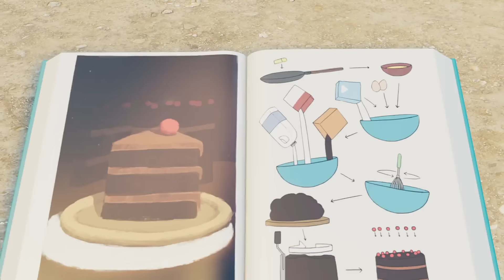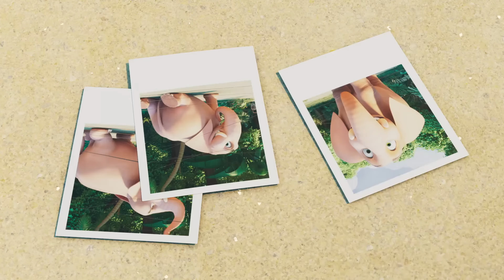Cute Puppy! | Good Dog | Jungle Beat: Munki & Trunk | Kids Animation 2023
The puppy is causing chaos in the jungle: Digging holes and chewing Munki’s bananas. Munki and Trunk sees that Rita is able to get Puppy to behave and even perform tricks, and Trunk is determined to get the puppy to obey her own commands. The puppy, however, has its own plans.